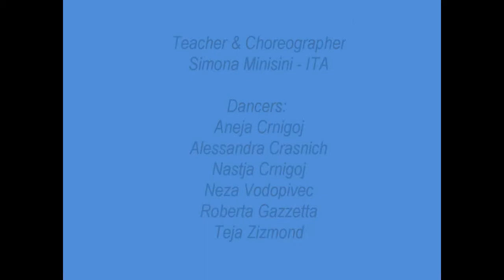Bellysimo Oriental Dance Company by Simona MInisini_ITALY @ 34° WDT_ Oriental Classic 2016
Bellysimo Oriental Dance Company by Simona Minisini

1st place - Group Oriental Dance Classic "Cairo Mirage"

34^ World Dance Trophy Regione Friuli venezia Giulia
26 april 2016 - Lignano Sabbiadoro / ITALY

Teacher & Choreographer: Simona Minisini
 Dancers Aneja Črnigoj Nastja Črnigoj , Alessandra Crasnich, Neža Vodopivec, Roberta Gazzetta, Teja Žižmond from Italy & Slovenja

Title: "Cairo Mirage" Oriental Classic
Dance School : Club Sunshine
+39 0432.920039